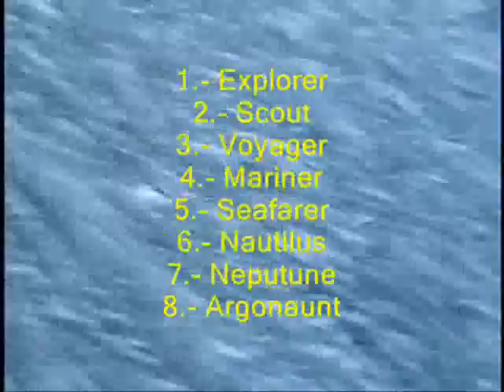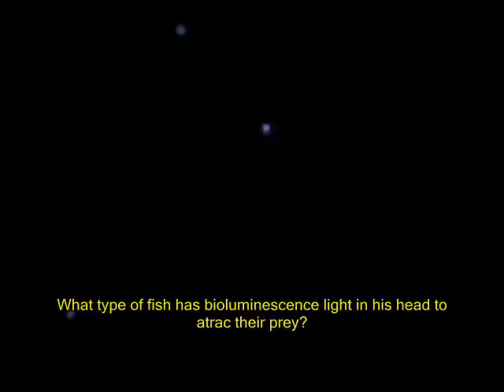Finding Nemo the Ride / Submarine Voyage Fun Facts and History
Some history , fun facts and a little Quiz.

Voyage was a replacement for the less popular Phantom Boat Ride, which consisted of gasoline powered boats that often stalled, leaving visitors stuck in the middle of the lagoon. When the new Nemo ride open the subs were converted from disel to fully electric. Also they added 2 aditional seats to each sub to increase capacity.

The eight submarines in Disneylands fleet were originally named after the U.S. Navys atomic submarines.

Disney Worlds version of the Submarine Voyage, 20,000 Leagues Under The Sea, opened with Disney World in 1971.

When Submarine Voyage closed, Disneyland announced plans to build a submarine ride based on the Lost Continent of Atlantis, but that never materialized.

Beyond the sea was sing by Bobby Darin in english when it was released back in 1959, in the movie Robbie Williams recorded the soundtrack for finding Nemo.

Make sure to check my other videos from other rides.